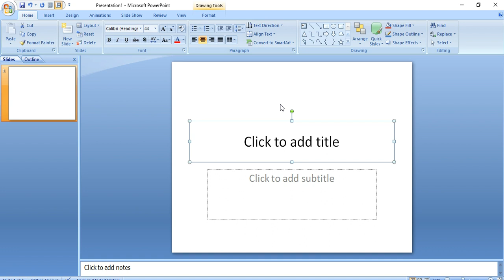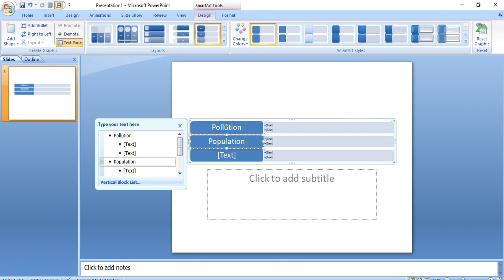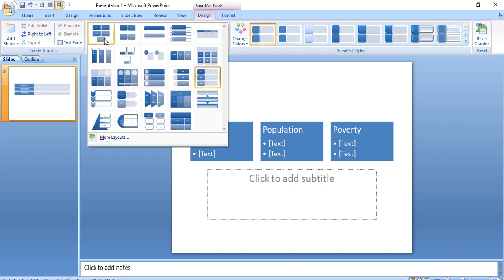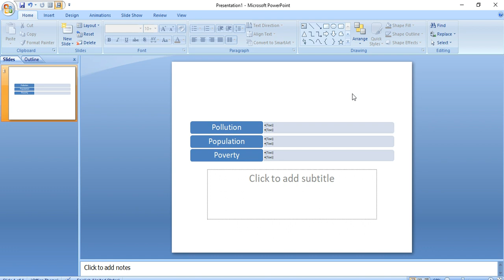Convert to SmartArt powerpoint in hindi Pradeep Mishra VedantSri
In this video all information about powerPoint presentation in hindi Convert to SmartArt powerpoint in hindi